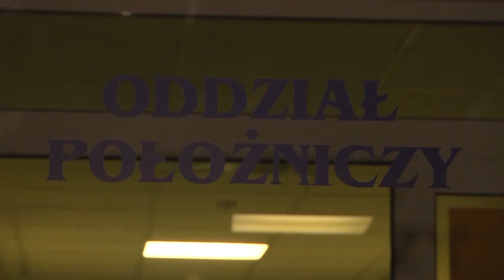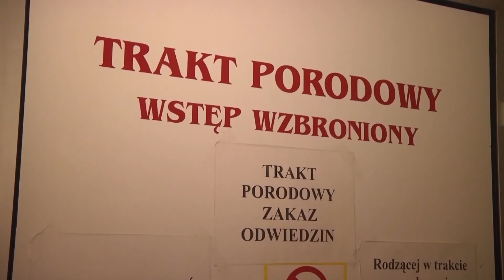Okazja do świętowania - wzrost liczby narodzin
Wiadomości Raciborskiej Telewizji Kablowej 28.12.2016